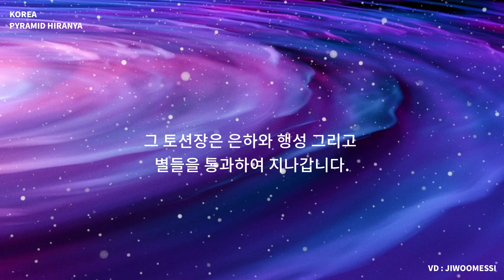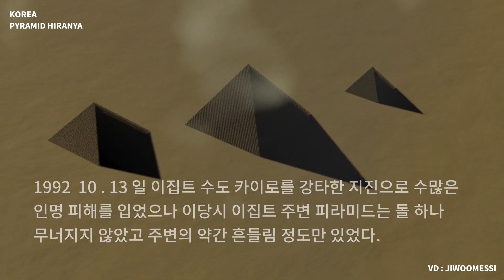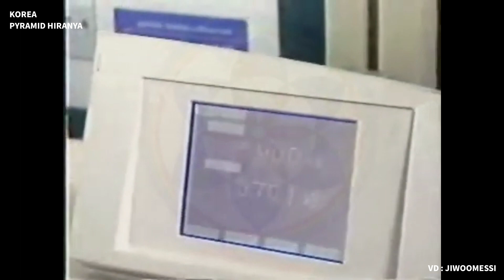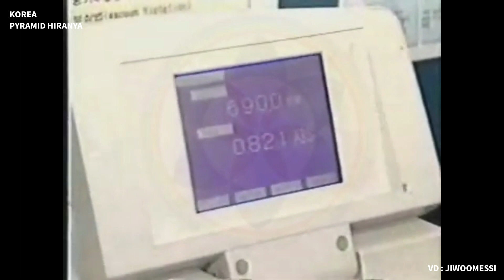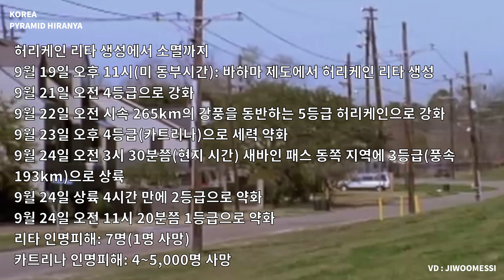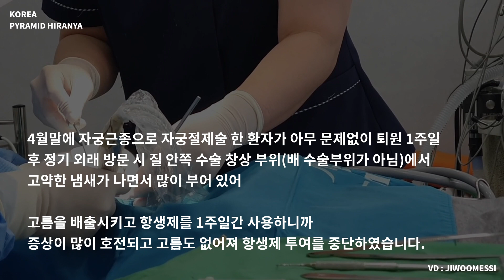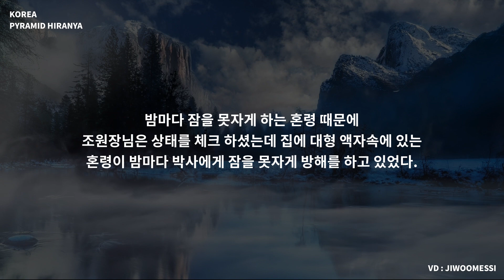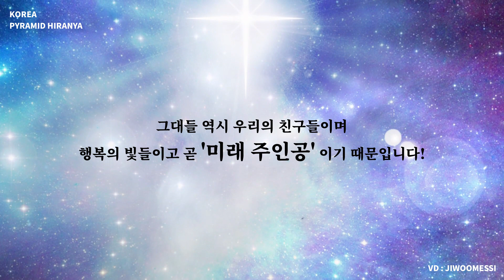대자연에 필요한 과학적인 실험